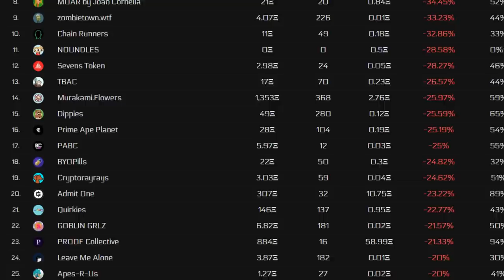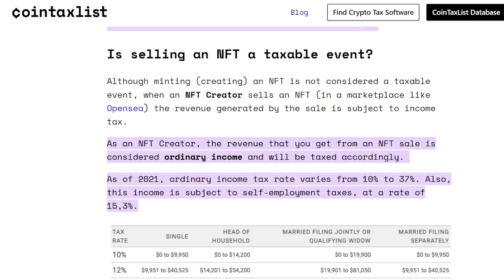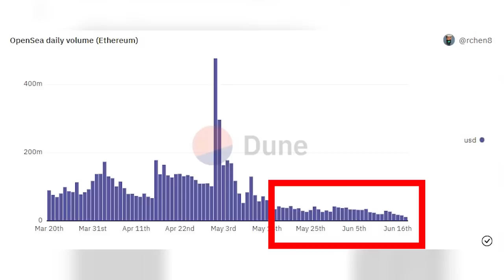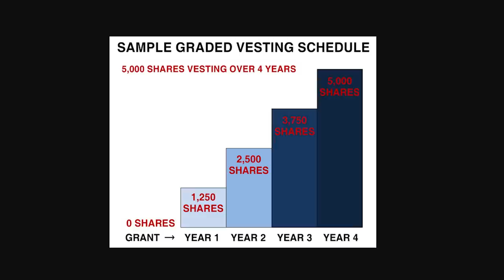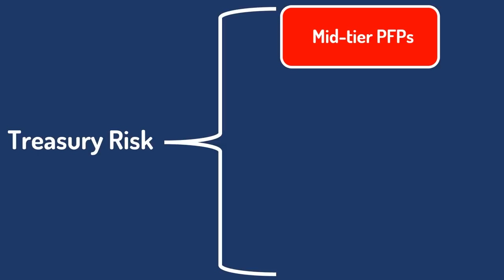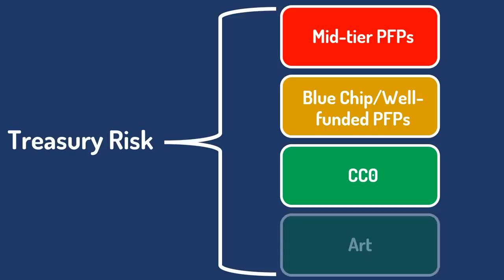The ticking time bomb that no one is talking about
We're about to see a wave of roadmap NFTs run out of money. This means they'll close their doors, do community transfers, and more or less conclude whatever roadmap they had planned.

In this video I explain why the situation is likely worse than people think, and why I'm staying away from certain projects even though they "look cheap" after dropping 70-80% from their highs.

0:00 start here
1:30 how roadmap NFTs raise money
2:53 where did the money go? HUGE problem
5:57 REVENUE (no one is making it)
7:05 going broke (time bomb)
9:12 the risk spectrum